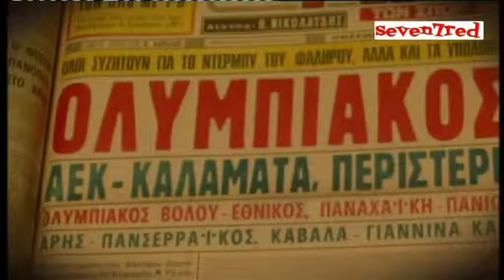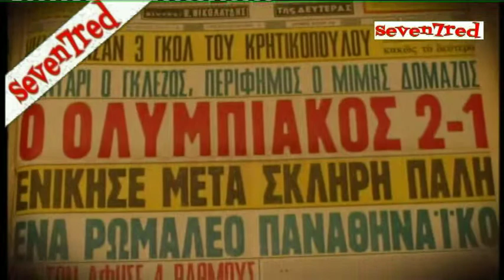ΟΣΦΠ ΠΑΟ 2 1 στις 24 11 1974